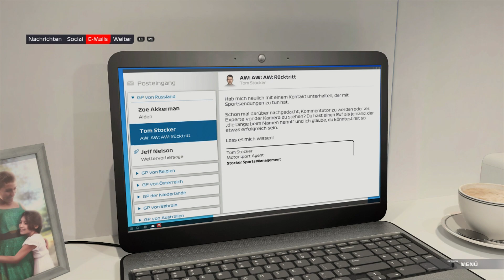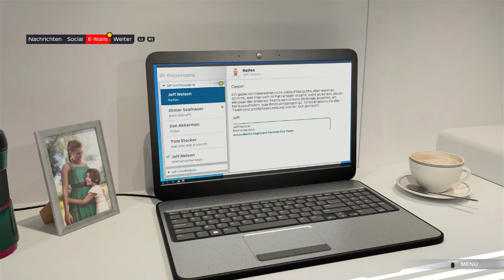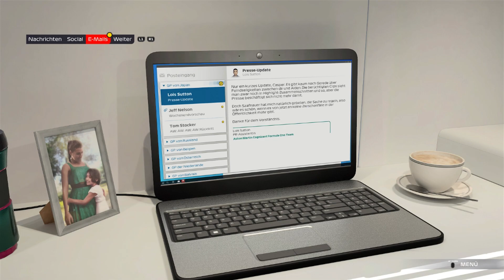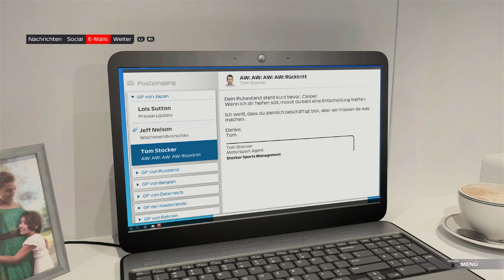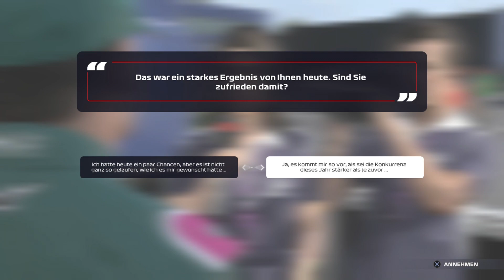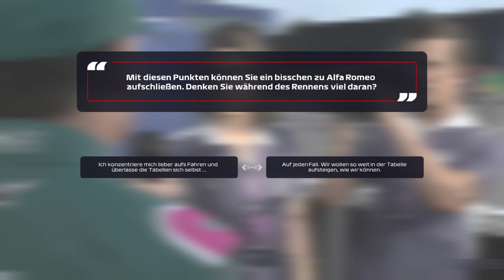F1 2021 BRAKING POINT #9: ENDLICH ALLES GEKLÄRT BEI ASTON MARTIN!?? 🤝 (Deutsch/German)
Ich hoffe wir hören uns dort ;)